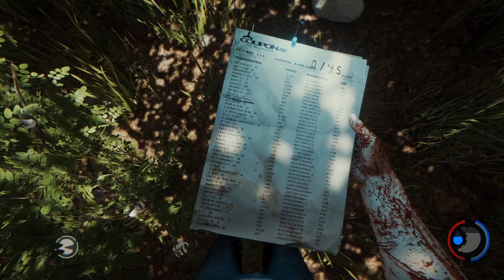The FOREST Прохождение #1 ● Начало ► (v 0.49b)